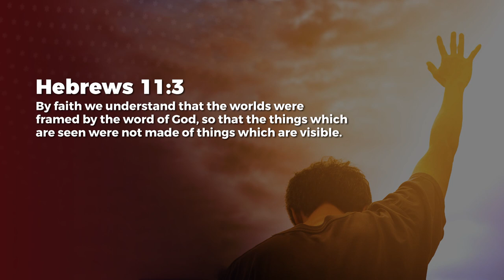Singularity? - Ashish Raichur | Daily Devotion, October 07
Today's Daily Devotional: Singularity?